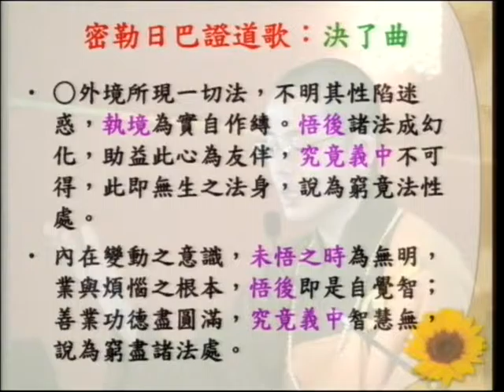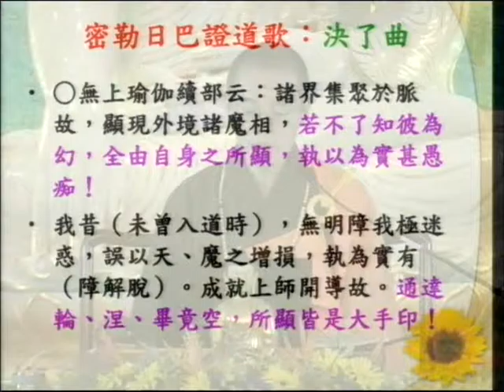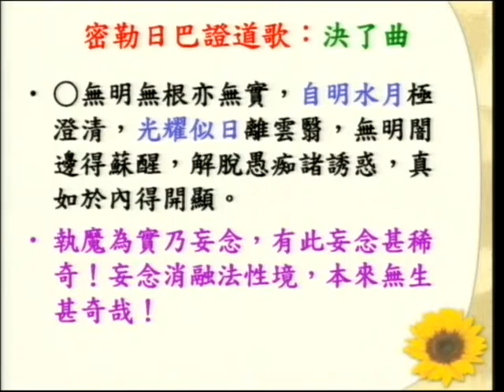SBA08【廣大行】《妙法蓮華經》講座：第十四章「安樂行品」‹佛教教義、朝聖、與建築的結合› 第十五集